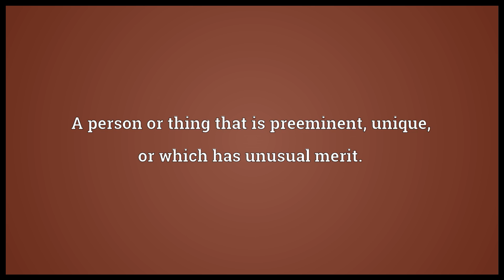A-per-se Meaning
Video shows what A-per-se means. A person or thing that is preeminent, unique, or which has unusual merit..  A-per-se pronunciation. How to pronounce, definition by Wiktionary dictionary. A-per-se meaning. Powered by MaryTTS